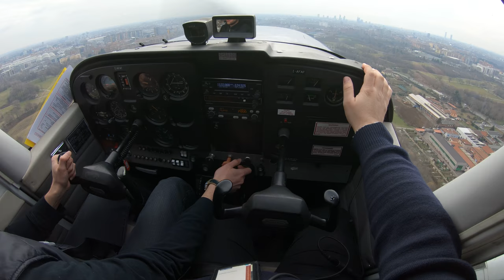C172M TAKE-OFF Milan ( Italy ) LIMB 4K